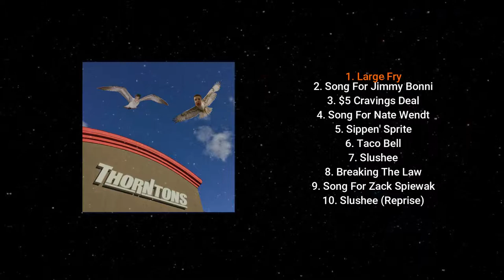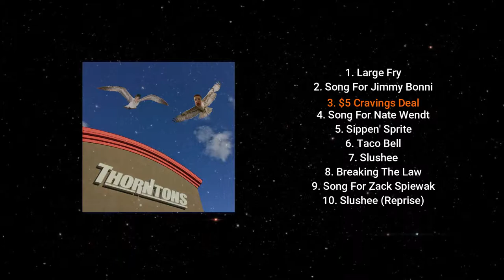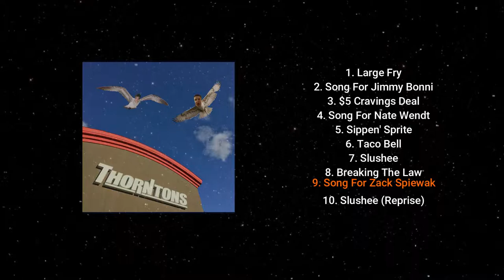The Thortons - Food & Drink (FULL ALBUM)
Just quality Music.